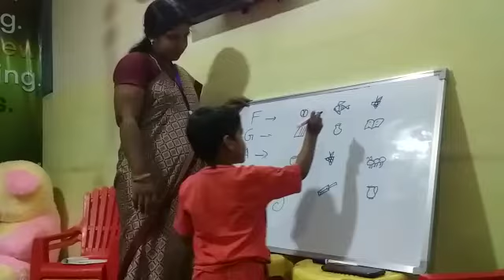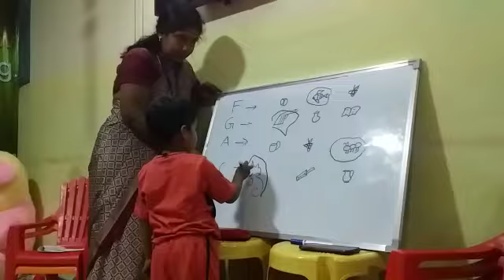V. Rishi Karthikaya | Alphabet Related Picture Identification| Rise Play School | Kakinada